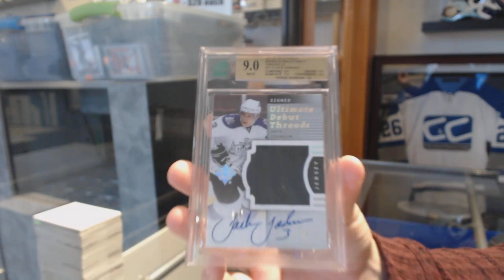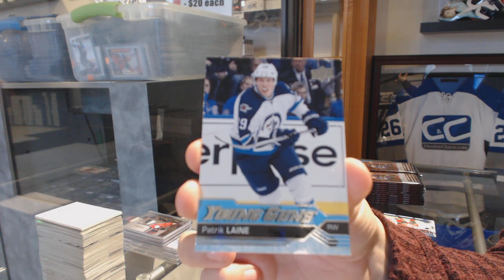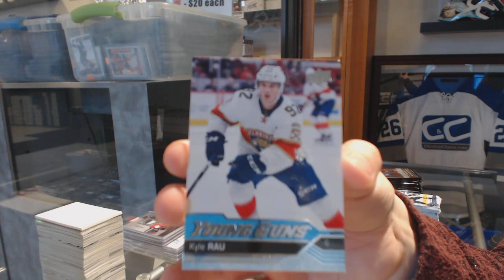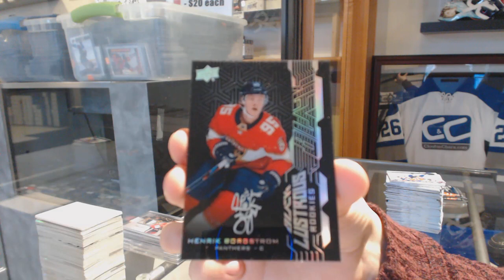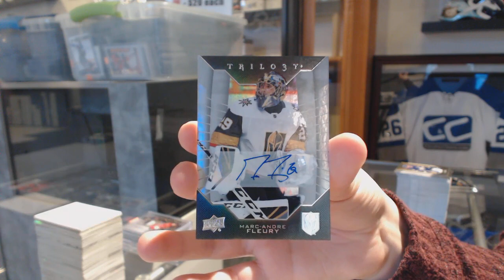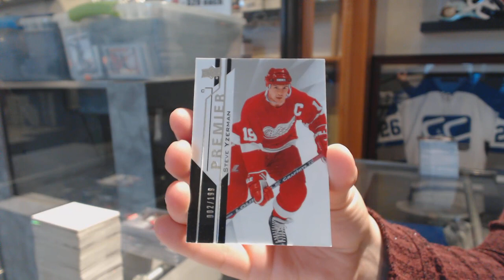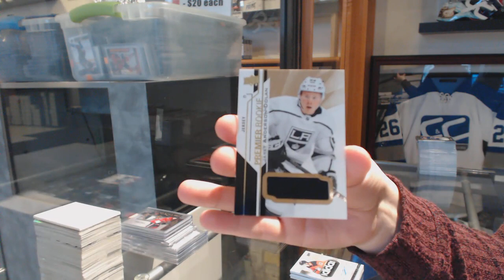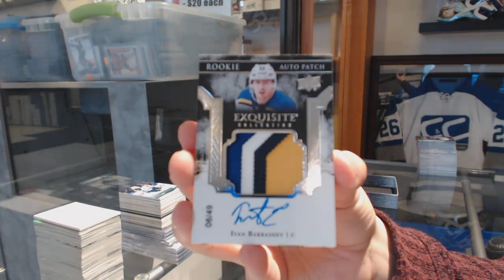Saturday Stacked Hockey Box Mix Break With The Cup & More! - C&C GB #10,547